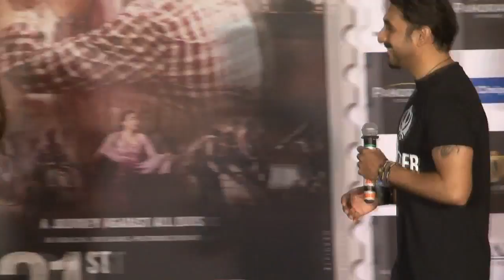31st October Movie - Behind The Scenes - Palpitating 1984 Riots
31st October Movie - Behind The Scenes - Palpitating 1984 Riots

The trailer of the movie '31st October' that depicts the true story of the acutely distressed 1984 riots where religion played a lead role, has been released. Watch how it came into the making, here in this video.